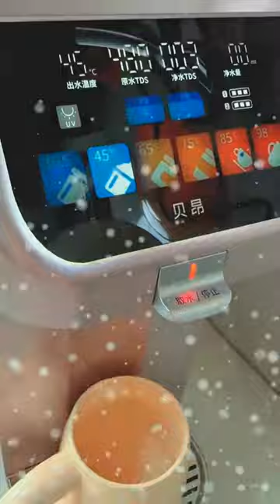Back then, the little girl won over my husband with her cooking skills, but he still did it